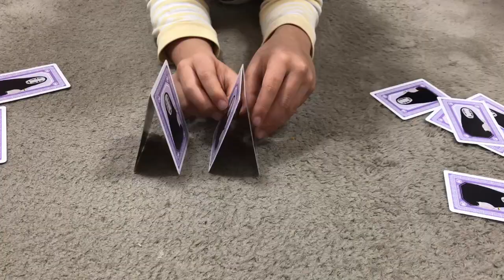トランプタワーにおやつをのせてみたら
うまくいったと思いきや？